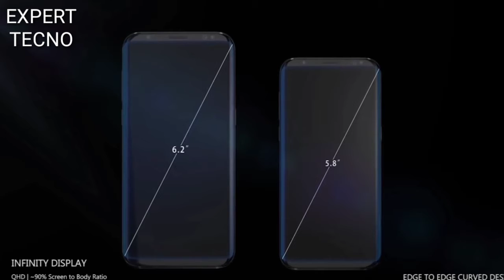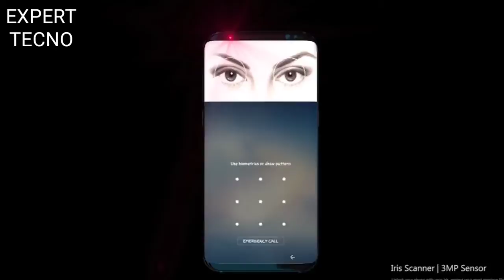Samsung galaxy s9 plus| Best features| New updates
Samsung is working on a next flagship family Galaxy S9, which should be announced at MWC 2018, we were expecting to be scheduled for late February. As you guys know we have created several concepts of the galaxy s9 based on the leaks and rumors, but now we think its time to deliver our final design of Glaxy S9|S+, Take a look. Talking about the specification the Samsung Galaxy S9 is expected to feature 5.8inch QHD AMOLED Infinity display with 18.5:9 aspect ratio while the S9+ would have 6.2inch QHD AMOLED Infinity display. Both smartphones will be powered by Qualcomm Snapdragon 845/ Exynos 9810 chipset with 6/8GB of RAM. The camera department will feature 12+12MP Dual camera module(s9+) 12MP(S9) while the front camera will be 8MP .The design will be metal glass with IP68 water and dust resistant.